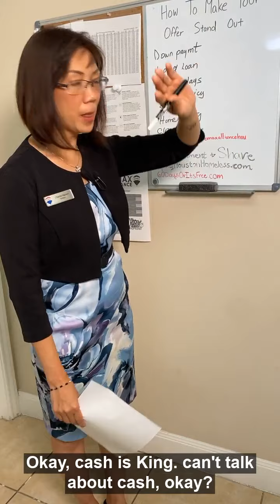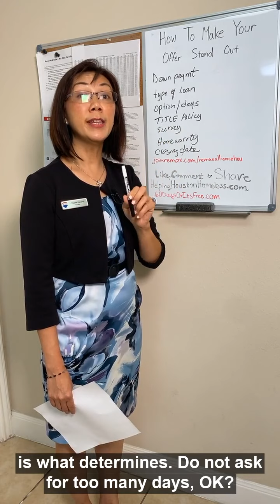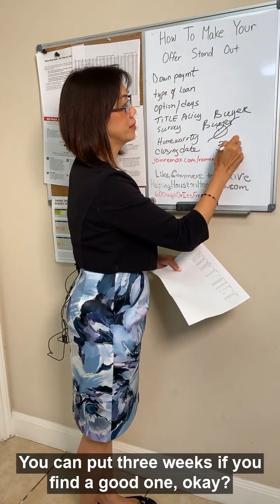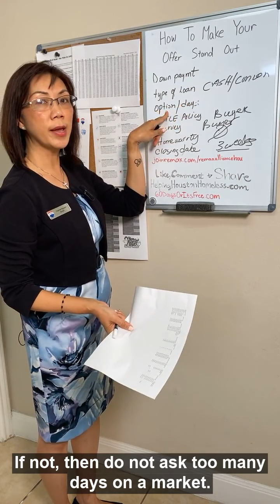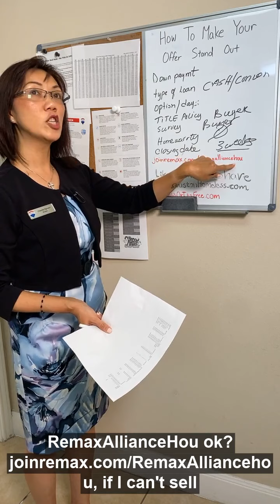How To Make Your Offer Stand Out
CTT Chantal's Tuesday Talks

WANTED! 😊 Vietnamese Bilingual speaking agents. Message me to learn more or go
I’ll Sell Your Home in 60 Days or I’ll Sell It For Free*
*Chantal and Seller must agree on the price. Other conditions apply
Share this website link with those you know who are planning on making a move. Not only will they benefit from our award-winning service, but you can rest assured we are also donating to a very worthy cause.